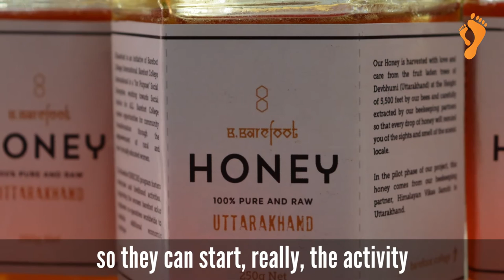B. Barefoot Honey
With a holistic approach to Apiculture, B. Barefoot Honey engages rural women in the production of pure and natural honey. We facilitate structured and hands-on beekeeping training programs. We provide the required equipment with a built-in model and procure the extracted honey at fair market prices to sell high-end consumers.